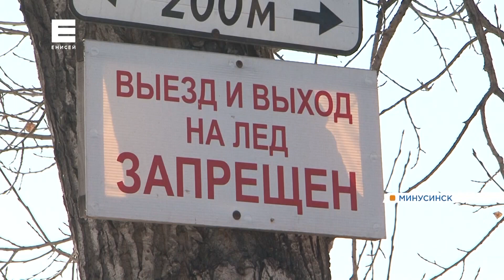На юге Красноярского края затяжные морозы привели к ледоставу на Енисее